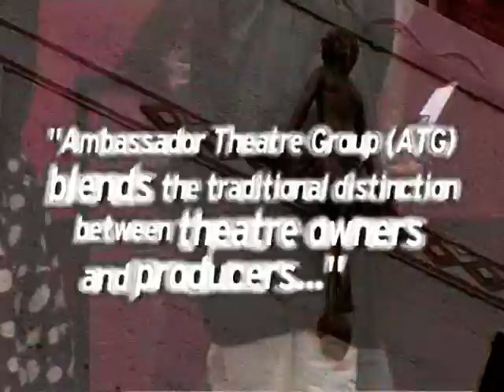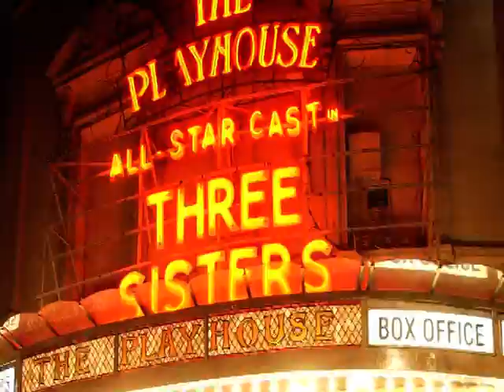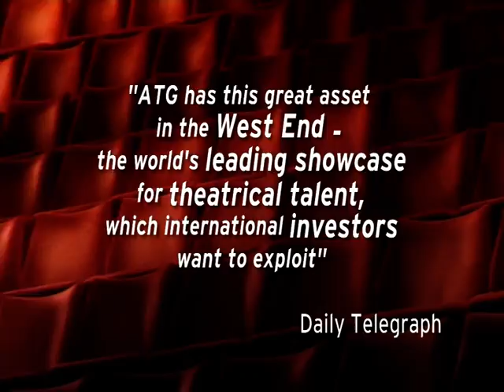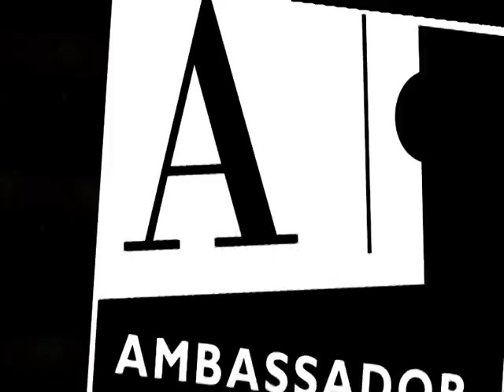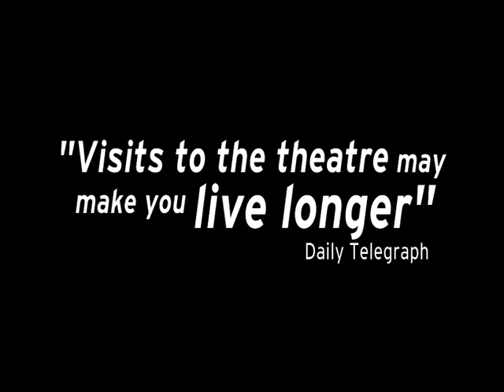Ambassador Theatre Group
Ambassador Theatre Group (ATG) is one of the UK's leading theatrical promoter, producer and venue owners. ATG is largest theatre operator in the West End and the second largest in the UK Regions. ATG has been behind some of the most successful shows in London, the Regions and internationally.